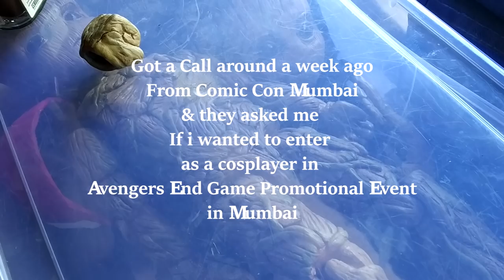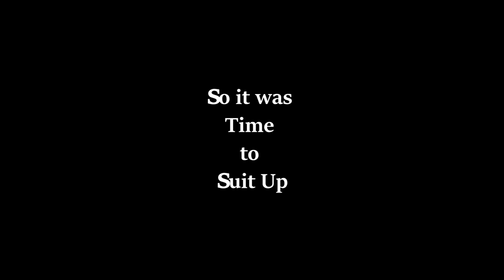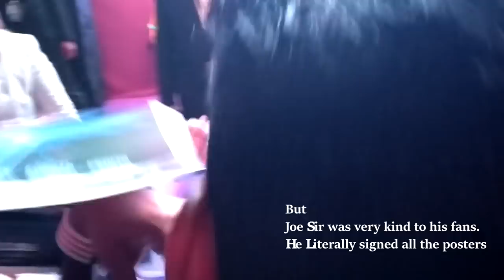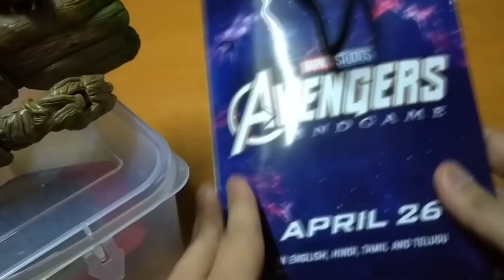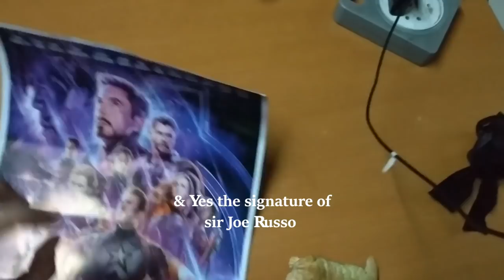Avengers End Game Mumbai Event experience as a Cosplayer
Sharing my experiennce as a cosplayer of the event.
The video quality is quite not good as i m shooting with my mobile camera.

A Big Thanks to Marvel India & Comic con Mumbai for inviting me to this event.

About my Cosplay & Groot: It's a complete handmade work.

The music in the video is from youtube free music.
'Eighty Miles by VIEN'
'Corporate Mellow Groove by Doug Maxwell'

If you want to check out the full video of the event
My part is from 34:00

Do message if interested in handmade sculptures, decors, etc.